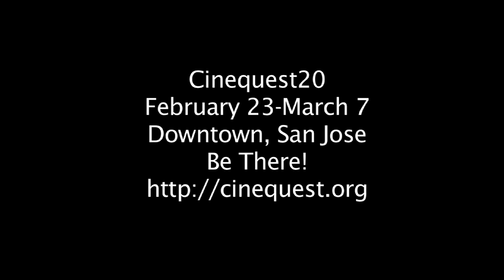Mavericks Speak - Who Inspired You? Part Two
Mavericks Speak live from Cinequest Film Festival 20. A continuation of the first episode, we ask filmmakers and actors "Who are the Mavericks who have inspired you and why?"

Cinequest Film Festival 20 occurs from February 23 to March 7, 2010.